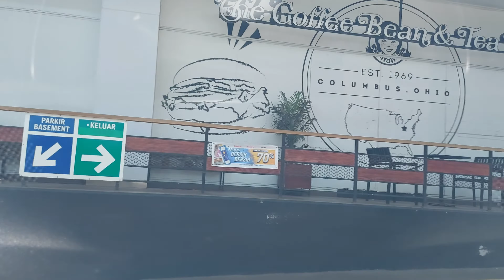Driving Around : Transmart Studio Mataram from SPBU Pasar Cakra | Lombok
Driving around lombok kali ini di Transmart Studio
Tran Studio Mataram Lombok bisa diakses melalui beberapa jalan.
Untuk kali ini dari SPBU area Pasar Cakra menuju Transmart atau Trans Studio di Mataram.

Lokasi memang jauh dari pusat kota, yaitu di Jl. Selaparang No.60, Mayura, Kec. Cakranegara, Kota Mataram, Nusa Tenggara Barat 83239. Akan tetapi tidak mengurangi antusias pengunjung untuk menikmati salah satu mall terbesar di lombok.
Area ini dekat Pool Bis Damri yang menuju ke Bandara International Lombok

Video ini diambil di Kota Mataram 2021